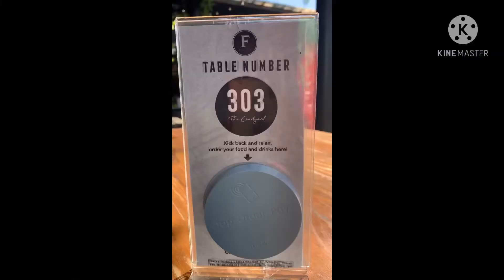BREAKFAST AT THE PUB 🇦🇺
The Fiddler is more than just a pub. We are a modern food and bar precinct offering quality casual dining and entertainment in the Hills. Known as the ‘Home of Celebrations’, we have a unique alfresco setting where group size doesn’t matter. The home of celebrations, The Fiddler Hotel offers a choice of modern and beautiful private and semi-private spaces perfectly suited to your next special event. Whether you are planning a wedding reception, engagement party, corporate function, birthday party, christening, hen’s night, or Mother’s Day brunch, our flexible floor plans and range of spaces allow us to create everything from intimate celebrations to large-scale, black tie events."

Bistro classics in a restored 1820s Irish pub with several bars and outdoor areas, plus a nightclub.